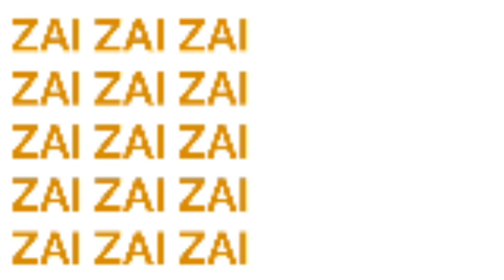zai zai zai & meow meow meow (100 special)